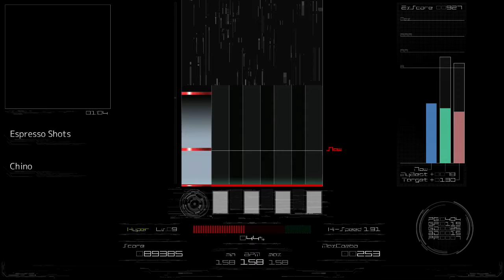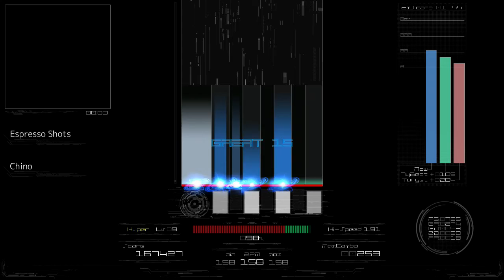Espresso Shots [Hyper] - Chino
Chino  - Espresso Shots
TECH-BREAKBEATS
G2R2014 : ご注文はカマボコですか
スクラッチがBADハマりして抜け出せない人。